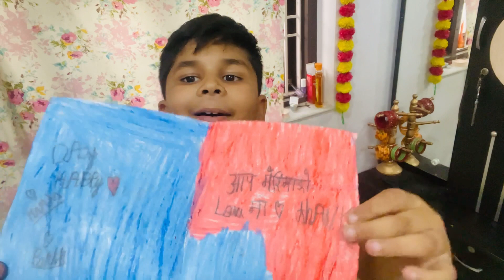ममता मीणा को mila surprise💃🎁 बेटे ने की जीद Market से लाना पड़ा🥰celebration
___________ममता मीणा को mila surprise💃🎁 बेटे ने की जीद Market से लाना पड़ा🎁celebration 🎉 Mother’s Day ko banaya special day🙏
Creator - Mamta Meena
Follow on Facebook - Mamta meena
For more enquiry mail at -
Note - video is not allowed for further use without permission...